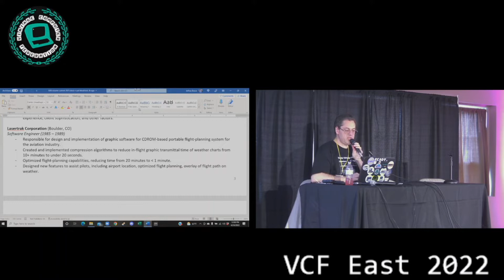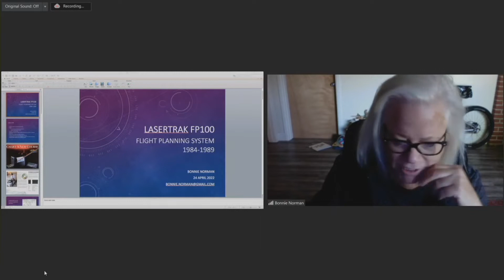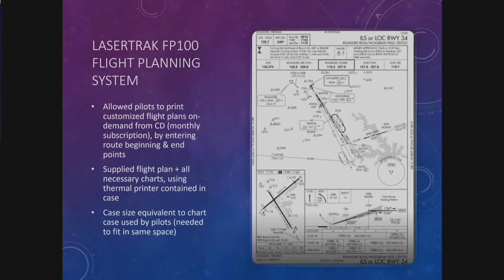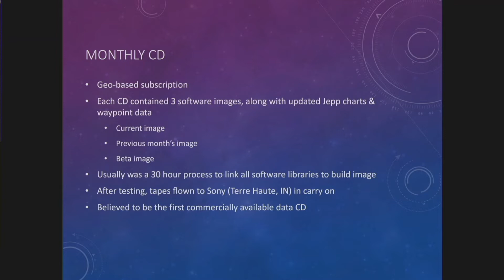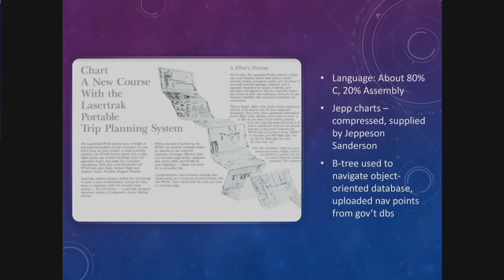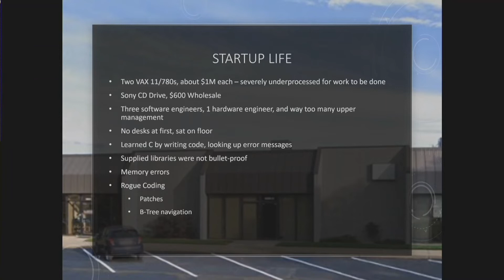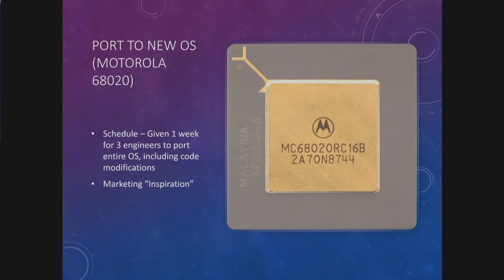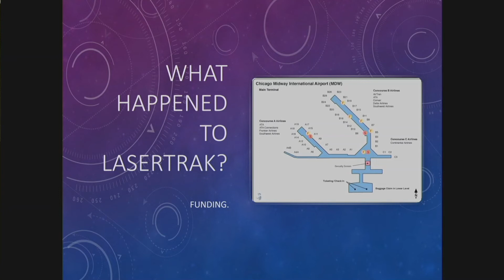Lasertrak Flight Planning System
Will tell us about the Lasertrak Flight Planning system which provided CDs of data for flight navigation in U.S. military jets. Lasertrak was a box containing a printer & a CD-ROM drive and was one of the first CD-ROM databases, updated monthly with navigation data. Part of her story will be about famous people that she knew including Evi Nemeth, John Atanasoff IV, and Donald Ervin Knuth.
Speaker: Bonnie Norman
A presentation at VCF East 2022